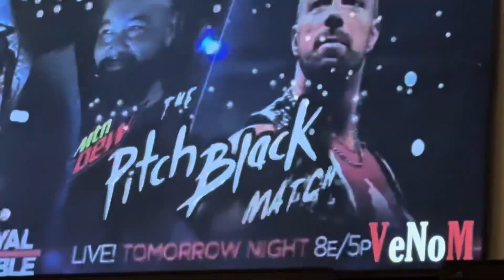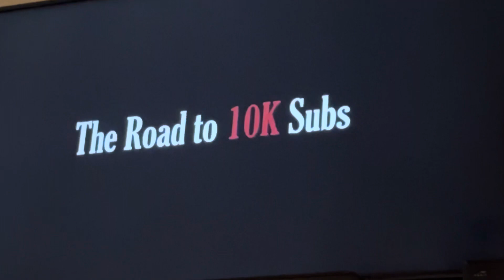REACTION!!! LMAO 🤣 LA KNIGHT MOST SAVAGE MOMENTS